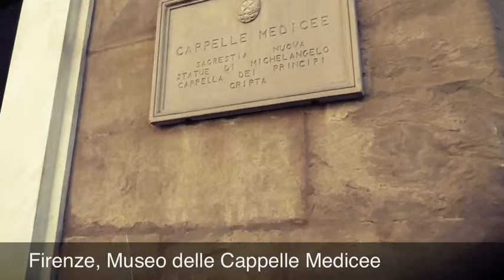Firenze - Michelangelo e il Museo delle Cappelle Medicee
Da Gennaio 2013 torna visibile nella cripta delle Cappelle medicee di Firenze il "Coronamento" progettato da Michelangelo su commissione di papa leone X